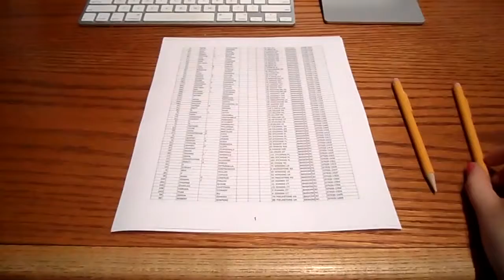Control - An Experimental Short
Shot and edited by: Abbie Smith